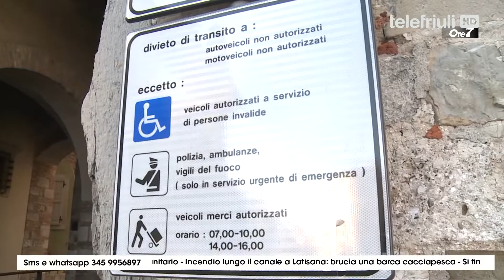Ore 7 - ospite Alessandro Ciani - 15 luglio 2019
ospite di oggi: Alessandro Ciani
Assessore alla sicurezza del Comune di Udine
conduce
Davide Vicedomini